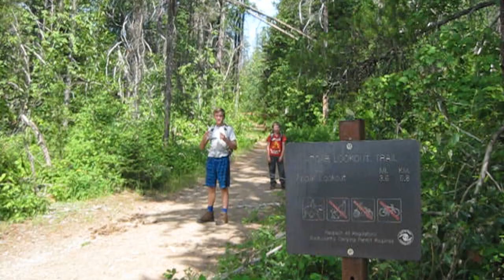A Slice of Glacier National Park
3 hikes in 3 days in July, 2018.  Apgar Lookout Trail, Hidden Lake Trail with a surprise grizzly bear, and Avalanche Lake Trail.